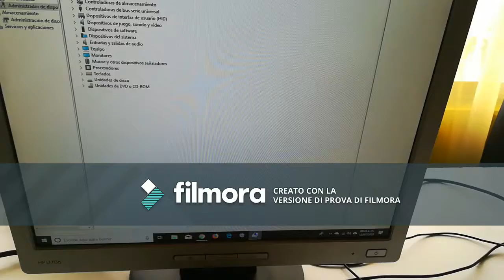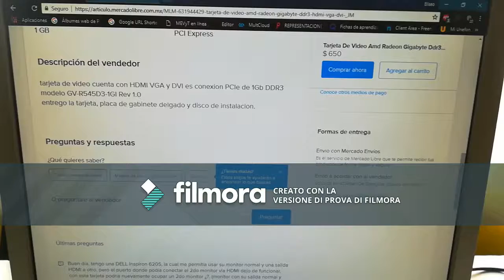Tarjeta de video venta Mercadolibre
Pathros_Mercader